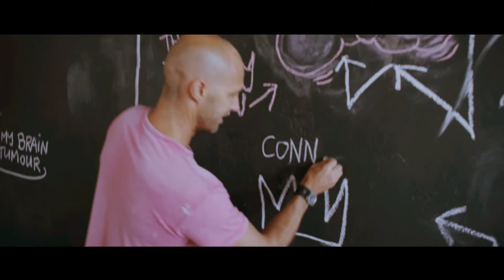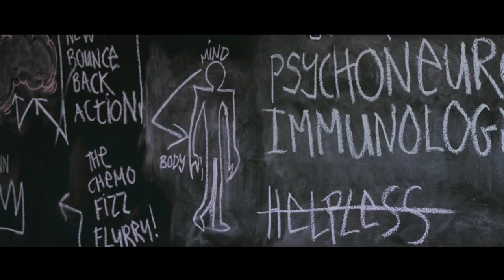Conn Bertish on Cancer Dojo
Conn Bertish is working on Cancer Dojo – a platform where people can grow, learn and share skills and tools as active participants in their bout with cancer – following his experience with brain cancer. Mediclinic spent some time with him to find out more.